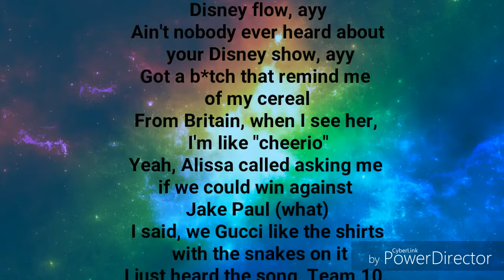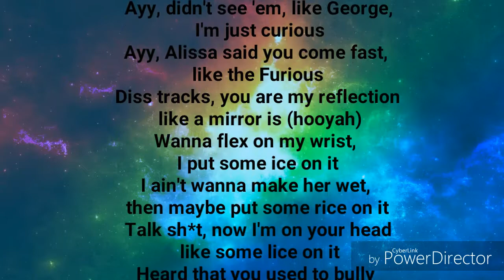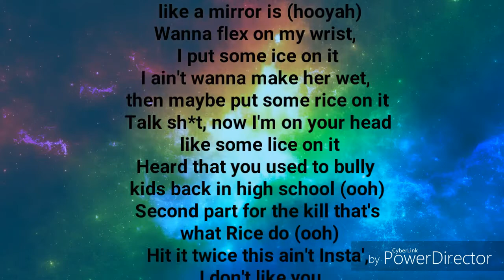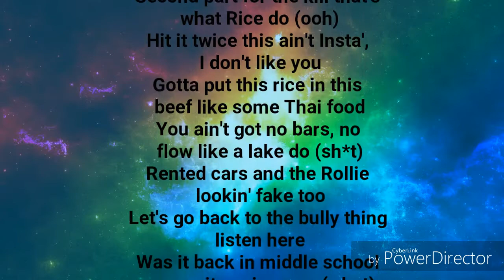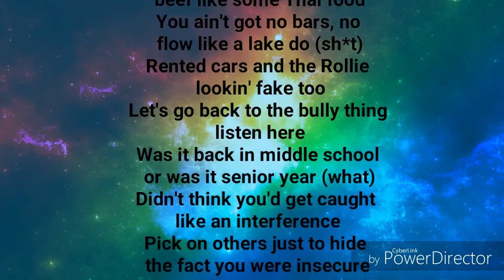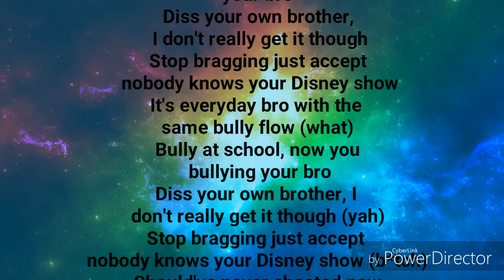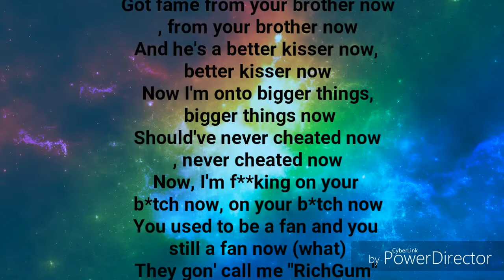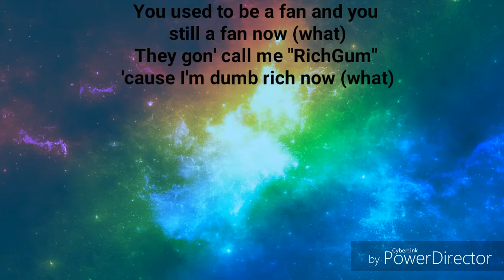RiceGum, Alissa Violet- It's EveryNight Sis (Lyrics)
RiceGum, Alissa Violet- It's EveryNight Sis (LYRICS BY DJ LYRICS 365)
•CHANNEL INFO!
Hello, and welcome to DJ Lyrics 365 I  upload lyric videos on Monday's and Friday's! I have Been On YouTube For 4 years, Along the 4 YouTube years I have been on website, I have set up lots of accounts, but this channel will Be (Hopefully) a long-term channel
ON MONDAYS & FRIDAYS!
•My Links•
And come back on Friday To see my next lyric video see you soon! Bye PeaceOUT!